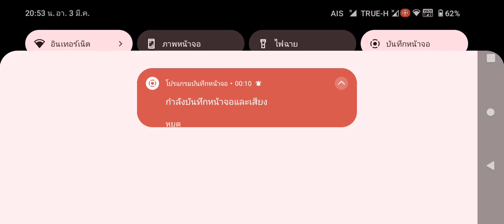หน้าตาดี พอๆๆๆไม่ต้องมาสวยแล้ว up 175 180 190 วัวของดีอ่ะ